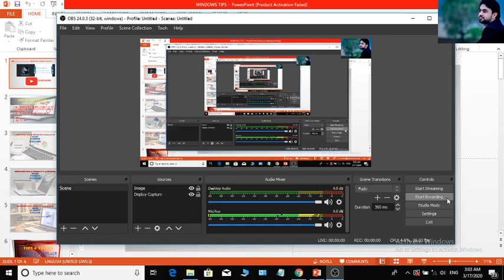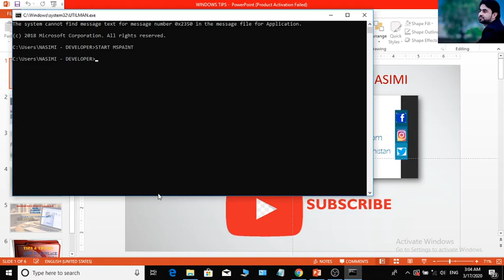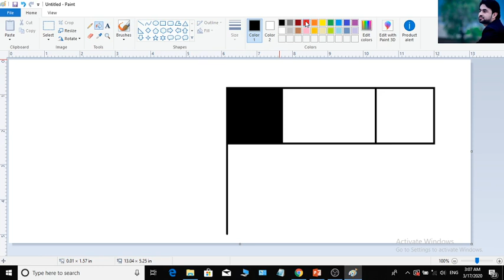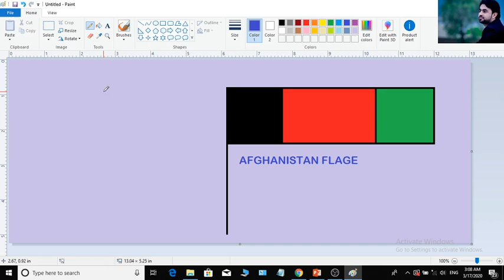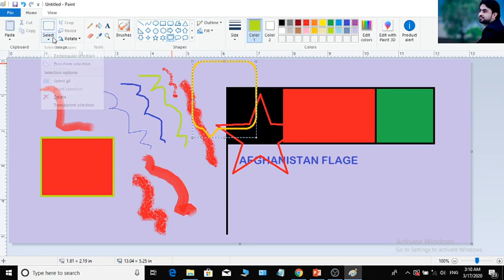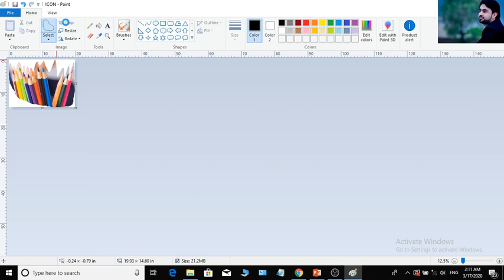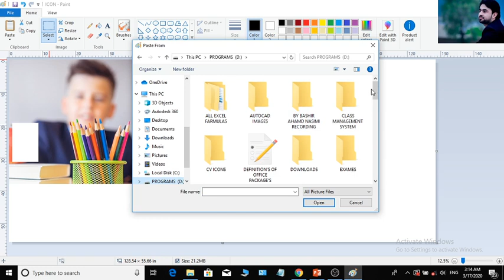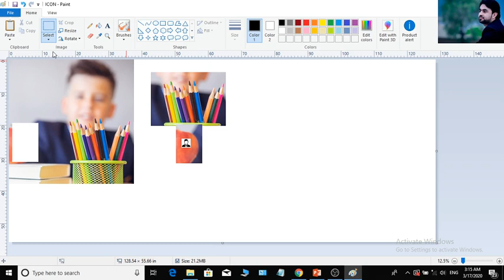Ms paint First Lect In Pashto 1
MS-PAINT-LECTURE